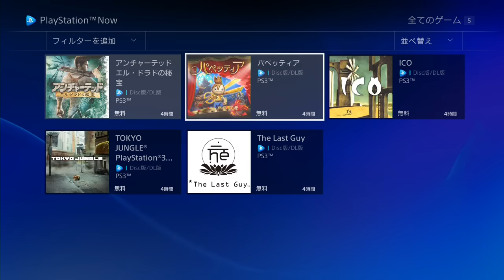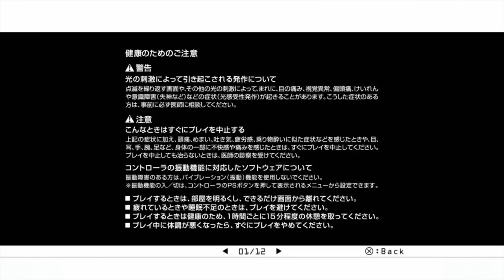【PS4】PlayStation Now Betaを体験してみる#2【The Last Guy】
引き続きPSnowでPS3タイトルをストリーミングプレイしていきます。
今回はThe Last Guyをプレイ。昔体験版で遊んでいた記憶が...